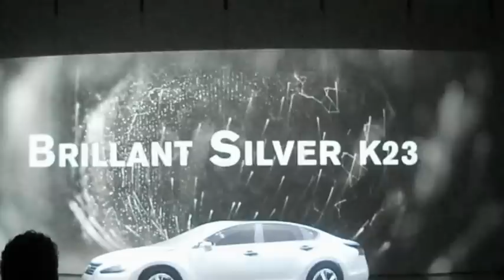Nissan Altima 2013 Dubai Launch | Yallamotor.com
YallaMotor.com attends the Dubai launch of 2013 Nissan Altima at Hamdan Sports Complex on Bypass Road, Dubai, UAE. We look forward to covering Middle East events as well, particularly in Saudi Arabia (KSA) and Egypt. Read the full launch report here: